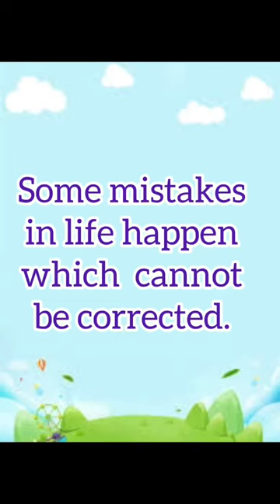Don’t punish yourself for past mistakes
Don’t be too hard on yourself for past mistakes. Time passed, just move on